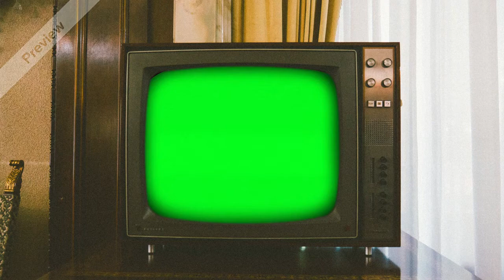Very Old TV VFX Green Screen Best Video